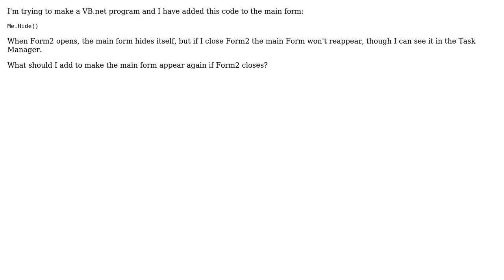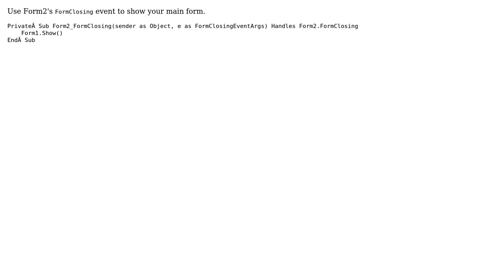How can I un-hide the main form when a sub-form closes?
With thanks & praise to God, and with thanks to the many people who have made this project possible! | Content (except music & images) licensed under CC BY-SA | Music | Images & others | With thanks to user Micheal user Justin Ryan and the Stack Exchange Network Trademarks are property of their respective owners. You are responsible for your own actions.